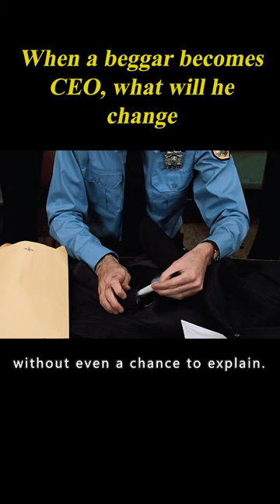1/3 When A Beggar Becomes Ceo, What Will He Change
Movie name: Trading Places (1983)
Summary:A snobbish investor and a wily street con artist find their positions reversed as part of a bet by two callous millionaires.

Director
John Landis
Writers
Timothy HarrisHerschel Weingrod
Stars
Eddie Murphy,Dan Aykroyd,Ralph Bellamy